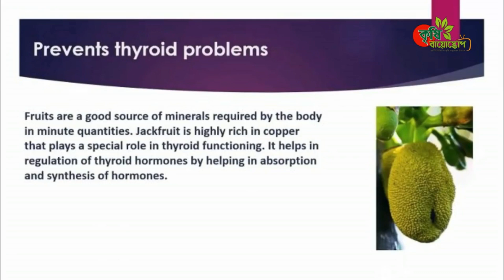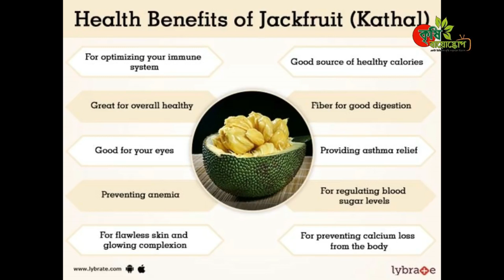কাঁঠাল- করোনা-কোলন ক্যন্সার-কোলেস্ট্রেরল(5 minutes Video)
আমরা মাঝে মাঝেই লক্ষ্য করি রাস্তার ধারে কোন এক লোক ৩-৪ টা কাঠাল নিয়ে বসে আছে বিক্রির আশায়। এই কাঠাল বেচেই হয়তো তিনি চাল-ডাল কিনে বাড়ি ফিরবে বা ওষুধ কেনার টাকা কিংবা ছেলে মেয়ের পড়ালেখার খরচ মিটাবো।
আমাদের কর্তব্য এইসব অত্বমর্যাদাশীল মানুষকে তাঁদের জীবন সংগ্রামে সাহায্য করা...নগদ টাকা দিয়ে নয়, তাঁদের কাছ থেকে  ফল কিনেই সেটা সম্ভব।
শুধু কাঠাল না, আমাদের দেশি ফল যা আমাদের গ্রামের মানুষেরা মৌসুমে বিক্রি করতে শহরে নিয়ে আসে তাঁদের কাছ থেকেই বেশি বেশি কেনা উচিত...দাম-দর খুব বেশি নাইবা করলেন...আল্লাহ আপনাকে সাধ্য দিয়েছে...
এতে আপনার নিজেরই উপকার. কারণ দেশি ফলে বেশি পুষ্টি।
কাঠাল আমাদের জাতীয় ফল কিন্তু অবহেলিত...
তাছাড়া বাণিজ্যিকভাবে কাঠাল গাছের বাগান সচারাচর কেউ করে না। বাড়ির আঙ্গিনায় যে কাঠাল গাছ আমাদের বাপ-দাদারা লাগিয়ে গেছে সেগুলোই চলছে।
কাঁঠালের যে অসাধারণ ঔষধি ও পুষ্টিগুণ রয়েছে তা আমরা অনেকে জানিনা বলেই হয়তো এর সমাদর কম।
কাঁঠালে রয়েছে প্রচুর পরিমাণে ফাইবার ও ভিটামিন, যেগুলি ক্যানসার প্রতিরোধে সক্ষম। এছাড়া আছে ক্যালসিয়াম, প্রোটিন ও আয়রন। এখানেই শেষ নয়, অছে প্রচুর পরিমাণে ম্যাগনেসিয়াম ও পটাসিয়াম। সঙ্গে ভিটামিন বি সিক্স এবং ভিটামিন সি ভরপুর।
এই বছর কাঠাল না খেয়ে থাকলে বাজারে খুজে দেখেন ...পেলে কিনতে ভুলেন না। আর গাছ লাগানোর মৌসুম চলছে...কাঠাল গাছ লাগান।
আমরা যদি এখন কাঠাল গাছ না লাগাই পরবর্তি প্রজন্ম কোরবানির ছাগল কে কি খাওয়াবে...শুনি?
কৃষিই সমৃদ্ধি।